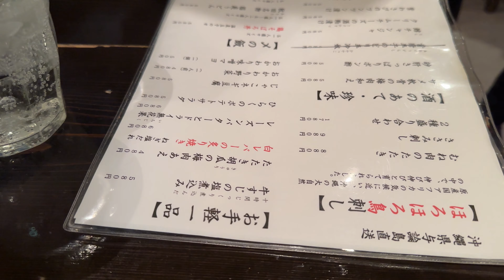串焼きと地酒 ひらく 赤羽店 WEEKDAY VLOG vlog957